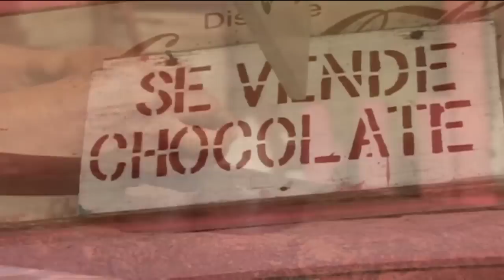Cacao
Serie: Riqueza Natural de México
Programa: Cacao

Origen, estudio y producción del Cacao en México, testimonios de agricultores y profesionales que narran sus conocimientos y experiencias...

UNA REALIZACIÓN DEL DEPARTAMENTO DE MEDIOS AUDIOVISUALES DE LA UNIVERSIDAD AUTÓNOMA CHAPINGO

Productor ejecutivo: Rubén Velázquez
Realizador: Charlie Campos
Guión: Rocío Jardínez, Charlie Campos
Edición y Post: Charlie Campos
Voz: Rocío Jardínez
Camarógrafos: Rubén Velázquez, Marco Huerta

UNA PRODUCCIÓN DEL SERVICIO NACIONAL DE INSPECCIÓN Y CERTIFICACIÓN DE SEMILLAS, SNICS

SISTEMA NACIONAL DE RECURSOS FITOGENÉTICOS PARA LA ALIMENTACIÓN Y LA AGRICULTURA, SINAREFI

2011